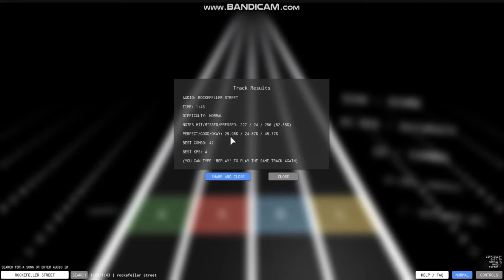rockefeller street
lol
i didnt do that good